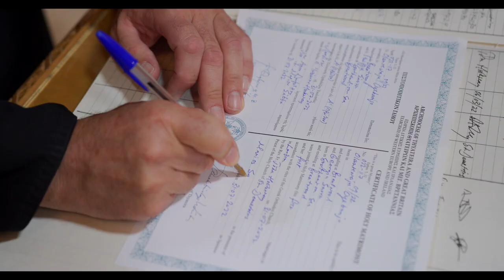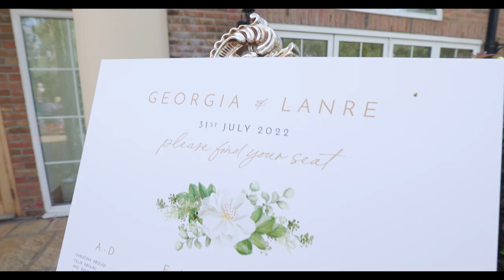L+G Wedding Film Orsett Hall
Lanre & Georgia 31 July 2022
Venue Orsett Hall